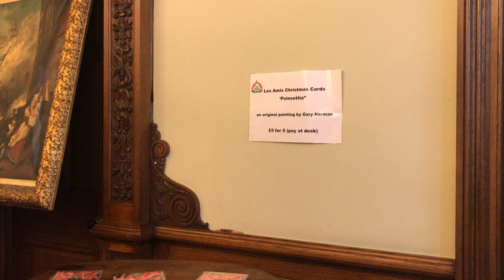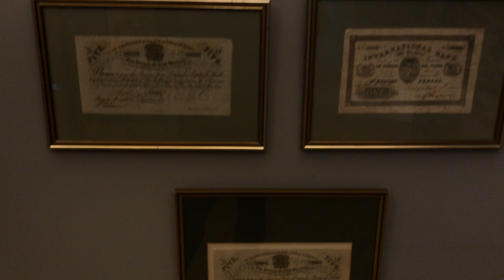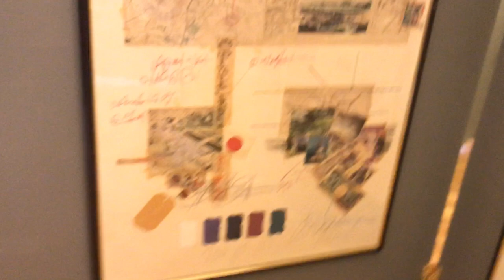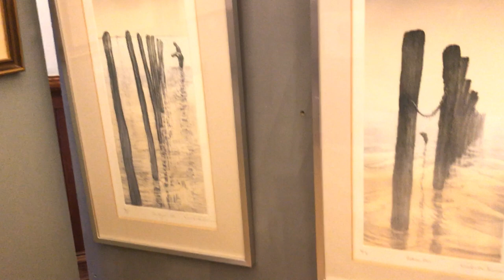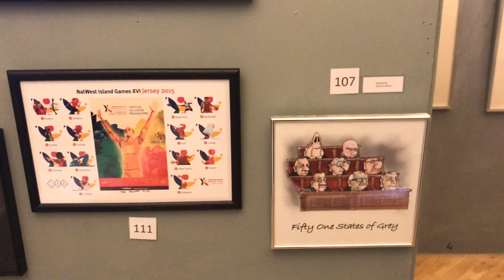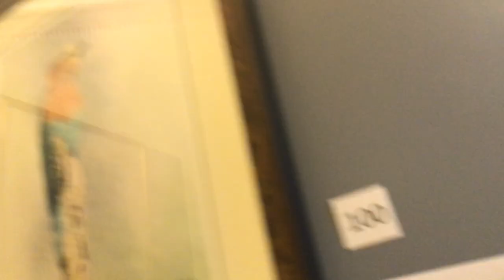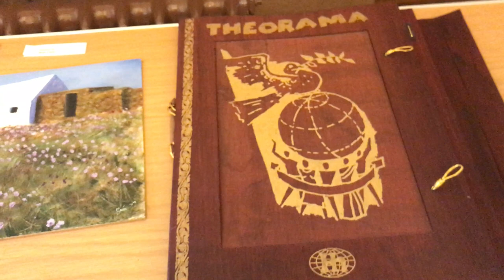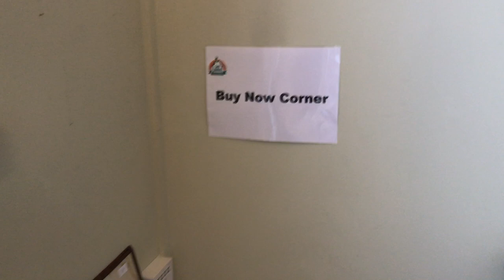Les Amis Art Auction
Below are over 100 works of art that make up the Les Amis Art Auction exhibition. The artwork – by by some of Jersey best-known artists including Edmund Blampied, Ian Rolls, Gerald Palmer, Eric Walker, Diana Bowen, Susan Lintell, Christine Capps and photographer Alexander Mourant – is on display in the Town Hall (old Magistrate’s Court, access from Seale Street) from Monday 9 to Friday 13 October from 11.30 am to 2.30 pm.
The public is invited to view the art and leave bids for any pieces before the auction, which will be held on Friday 13 October in the Assembly Room of the Town Hall from 5.30 pm.

Well-known antiques dealer Peter Le Rossignol will be bringing the gavel down at this gala evening, which will begin with drinks and canapes and be open to any potential bidder.

If you would like to place a bid online prior to the auction please visit this and fill out the bidding form. If you are successful in your bid you be contacted about payment and collection.